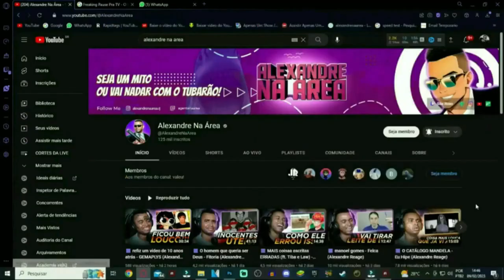Malandragem Ninja: EPISÓDIO 17 - RINHA DE CRIANÇA @VoiceMakers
💻 Configurações do meu PC:

Processador: Fx 8320e
Mobo: Ga970 USB3
GPU: GTX 1660 Super GDDR6